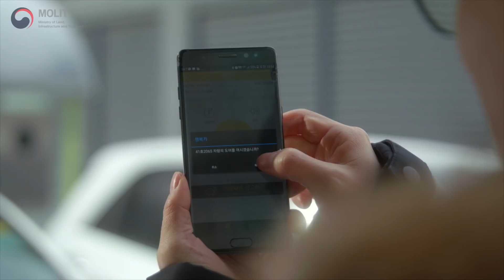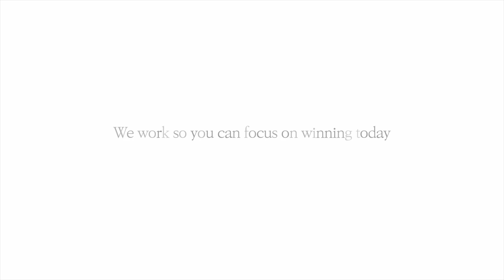Republic of KOREA - Ministry of Land, Infrastructure and Transport _ Promotional videos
Ministry of Land, Infrastructure and Transport _ Promotional videos